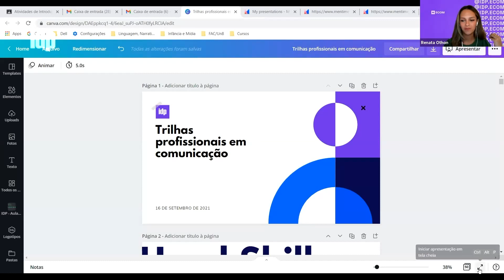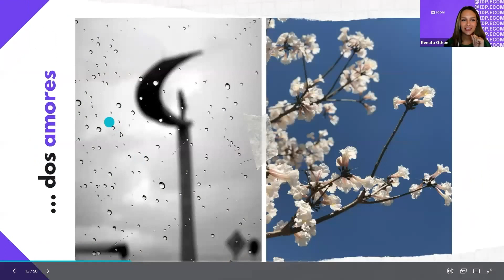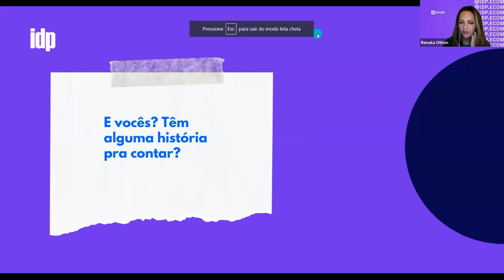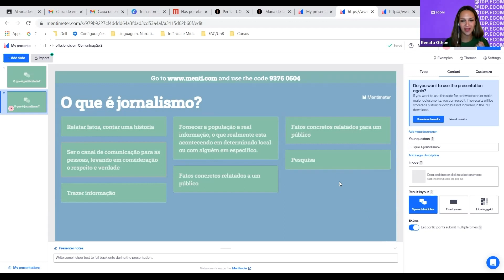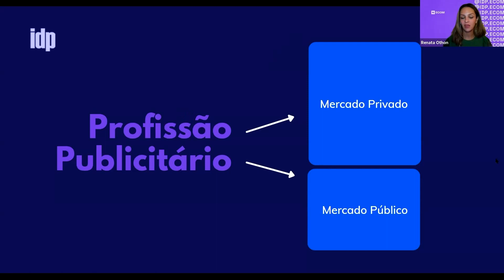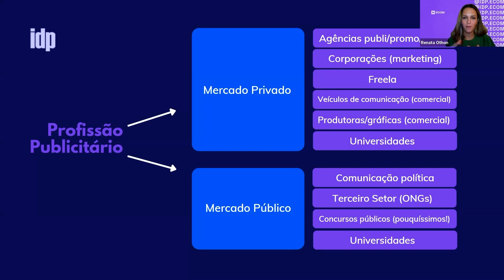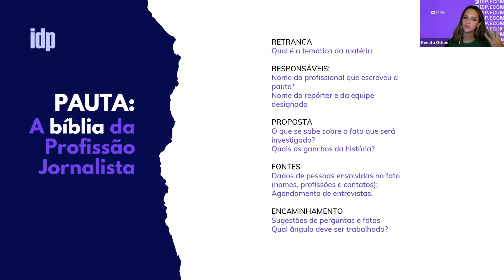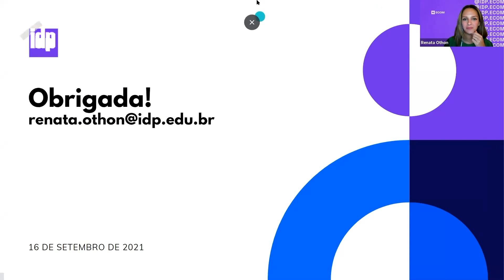Trilhas da Comunicação - Pré-Graduação ECOM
16 de Setembro 2021